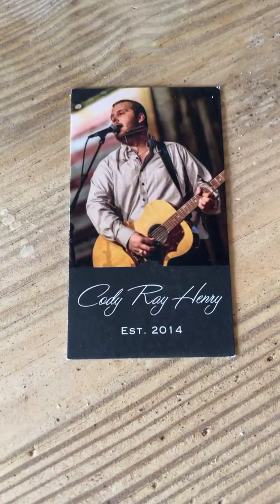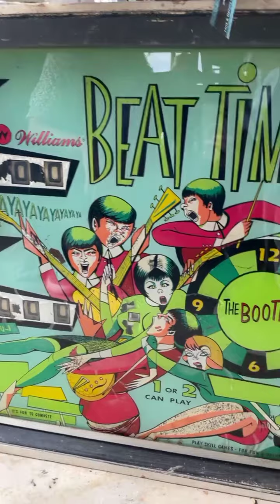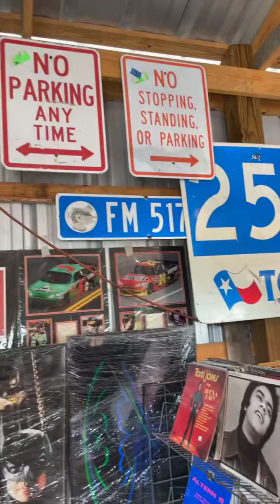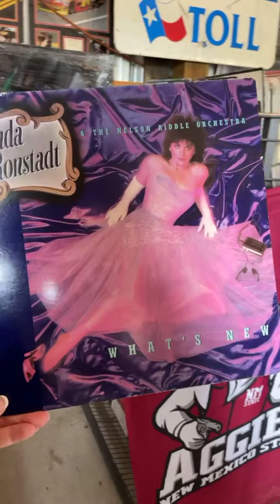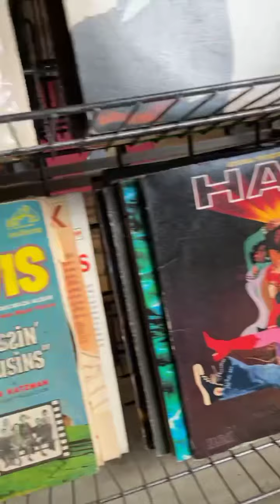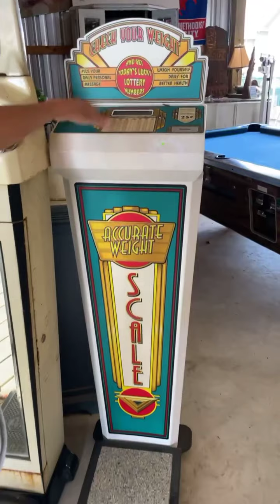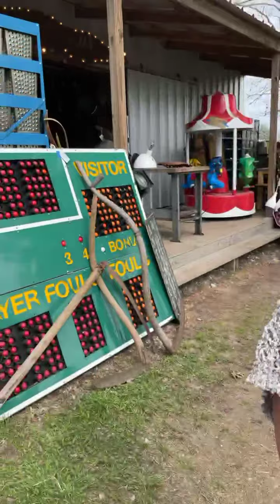Let’s visit with Melissa at Monty’s Relics - she and hubby Larry are right behind The Gin Warrenton!